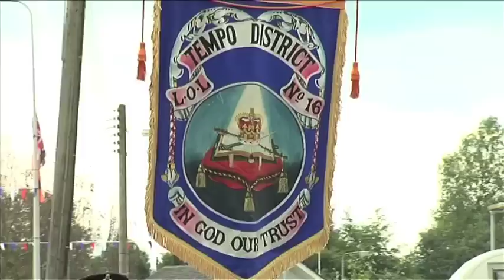12th Celebrations In Fermanagh - Fermanagh TV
Fermanagh TV capture all the action at the Fermanagh's 12th of July Celebrations.